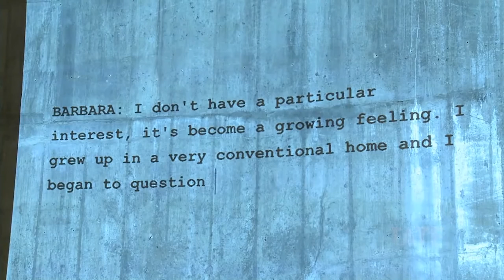Tate Modern launches first BMW Tate Live Exhibition - Ten Days Six Nights | AutoMotoTV